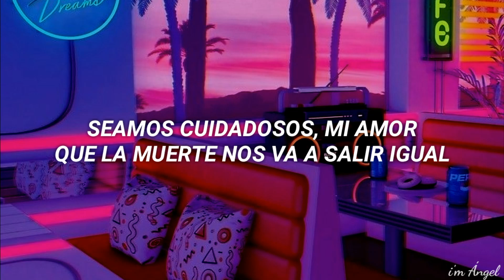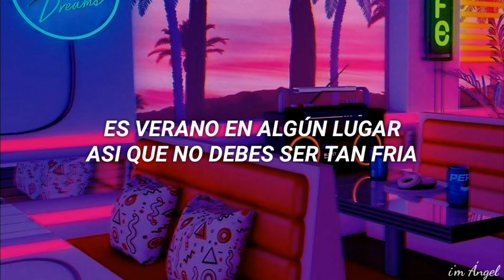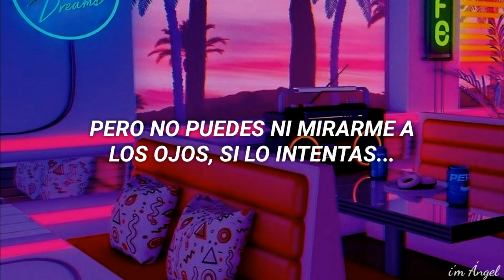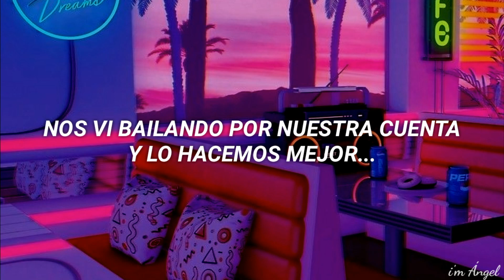Foster the People - Imagination [Español]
Imagination - Foster The People
Cool, será mi canción favorita durante mucho tiempo, es como para escucharla, relajarte y no pensar en nada más. 💛

Imagination - Lyrics
I wouldn't try to throw myself away
If you asked me, I'd say
To be careful, my love
At death we'll leave the same
If you want me to stay
Don't keep me waiting for it
We can't change the things we can't control
It's summer somewhere, so you shouldn't be so cold
But you can't even look me in the eye if you tried
We can try, we can try
I see us dancing by ourselves
We do it better with no one around, yeah
Just you in my imagination, yeah
In my imagination, oh oh
Yeah, there's nothing left to cry about
I guess I'm living in a drought
It's raining like it was before
Something that you never knew you needed more of
Just use your imagination, oh oh
And I can do so many things, so many things
So many things, you know
If you just use your imagination, oh oh

ATENCIÓN: No me pertenece nada del video, la imagen y la música pertenecen a sus respectivos miembros.

*IGNORA ESTO JAJAJA*
Foster The People Imagination sub español,
Foster The People Imagination Subtitulada al español,
Foster The People Imagination Traducción
Foster The People Imagination Traducción al español
Imagination sub español,
Imagination Subtitulada al español,
Imagination Traducción al español,
Imagination Traducción,
Foster The People Imagination, Foster The People, Imagination, sub español, Subtitulada al español, Traducción al español, Traducción, Lyrics, Letra, español, audio, Canciónes 2019, traducciones 2019, nuevo, ingles,